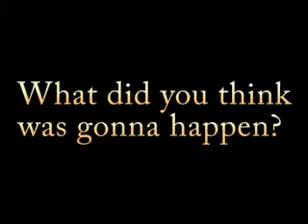My Naked Church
Teaser promo for Northwest Christian Church Spring 2008 Sermon Series